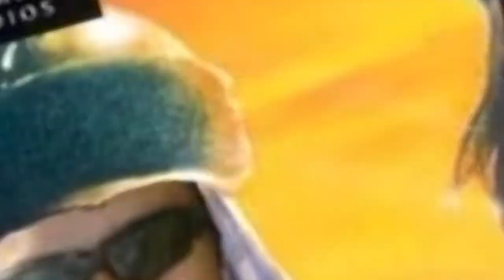Ivan Dario Ortiz Moreno - En Memoria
Taliban, AOE, Amigo, EPD